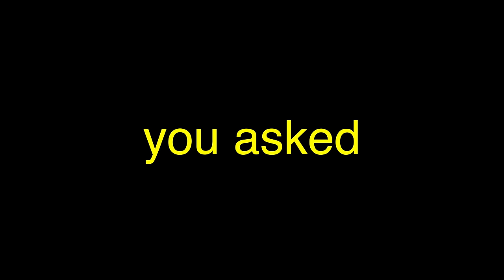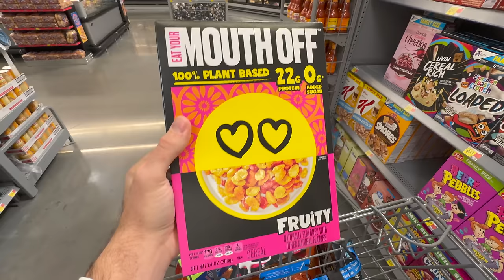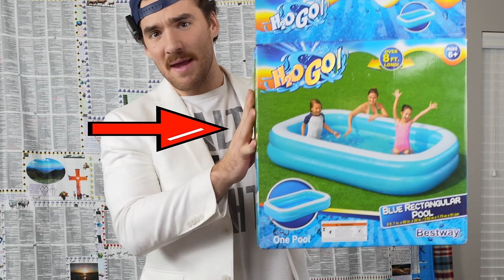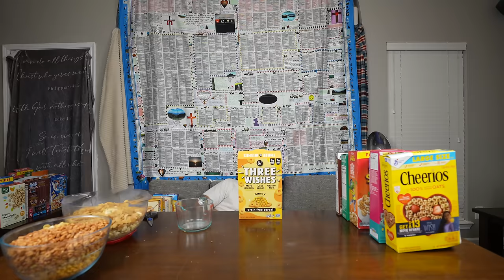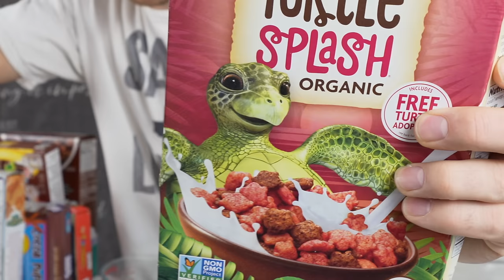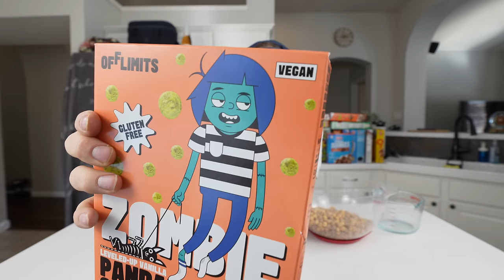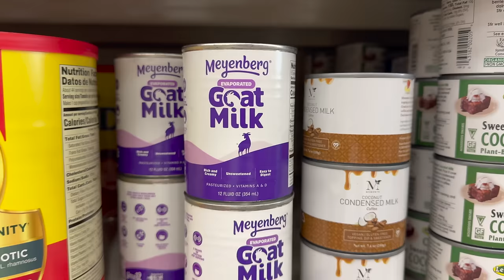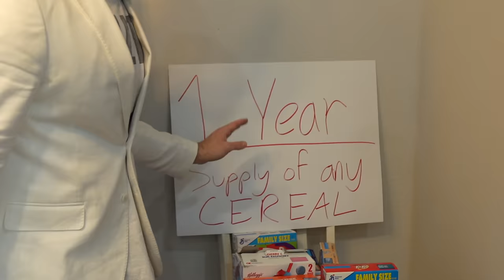I Mixed Every Cereal Into One Bowl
good thing I'm not lackedtoesandtoddlerants 😎